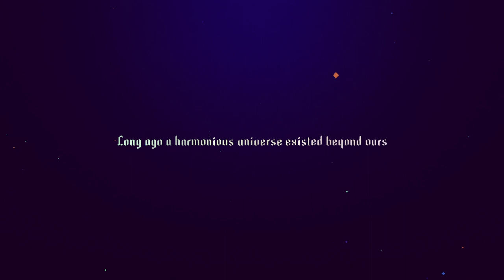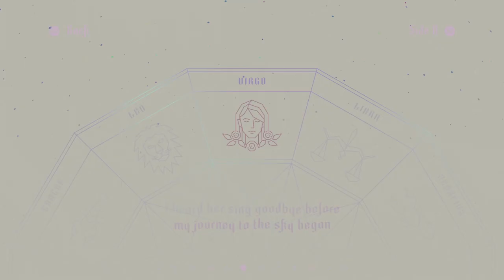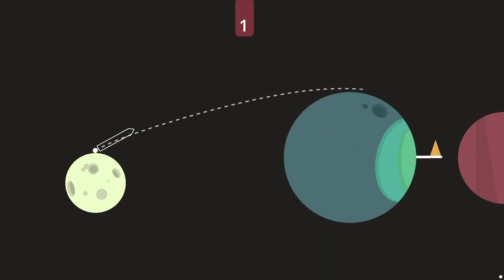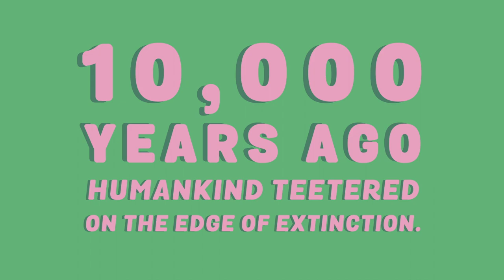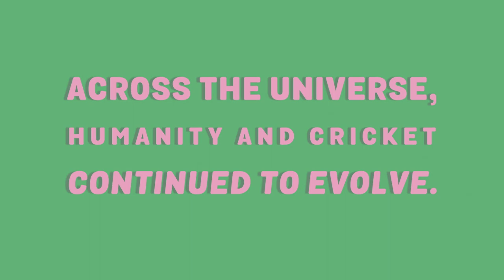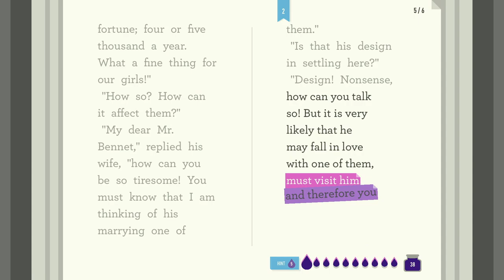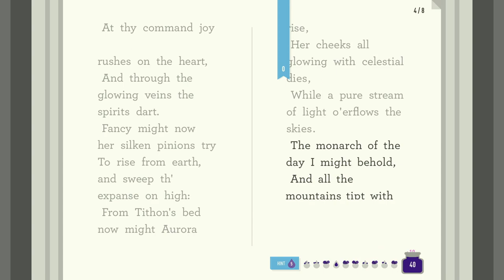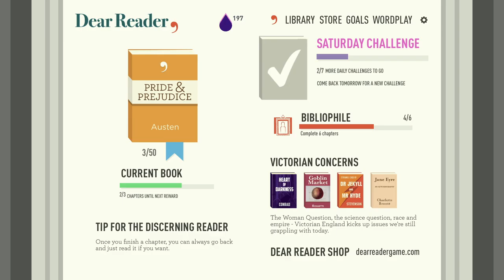GFG Plays: Apple Arcade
Kieran, Paul and Mike join forces to show off some of their favourite games from Apple Arcade's launch lineup!